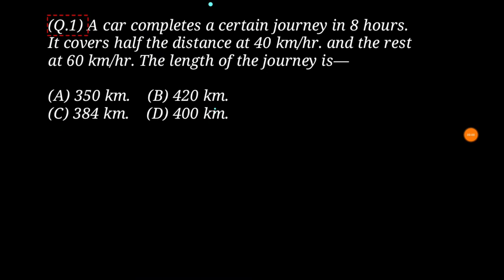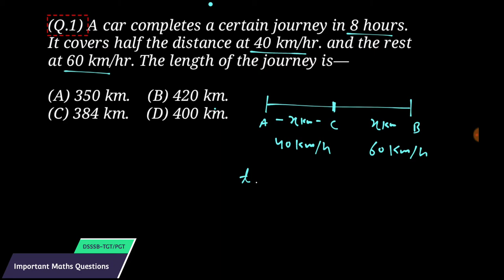Maths Important Questions for DSSSB Tgt/Pgt 2021